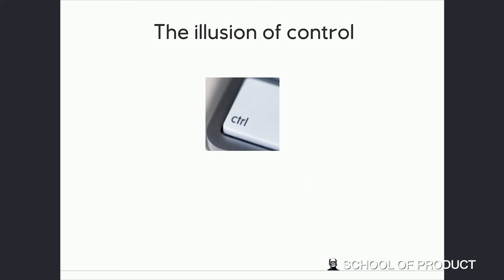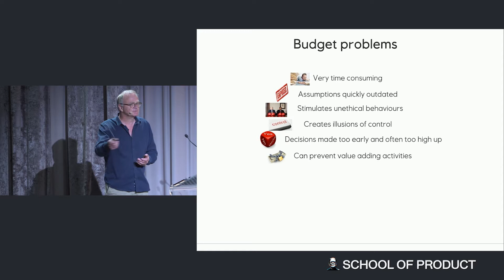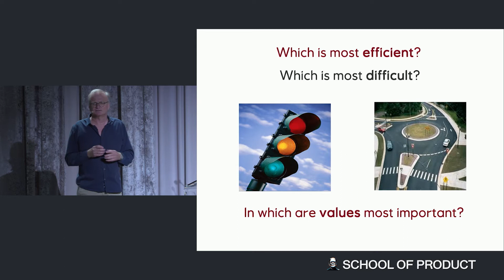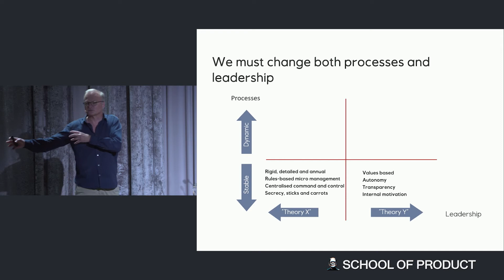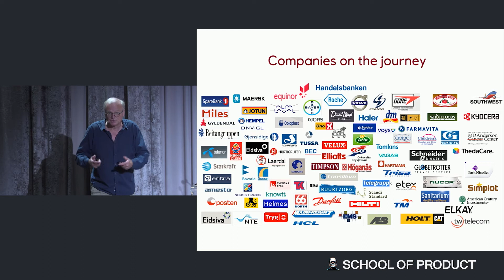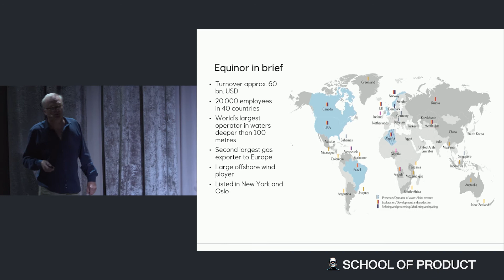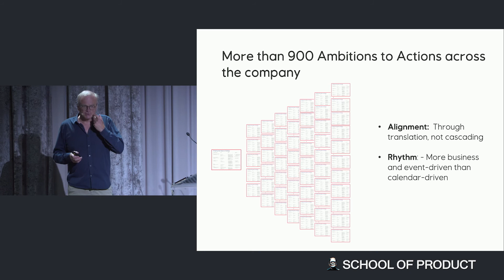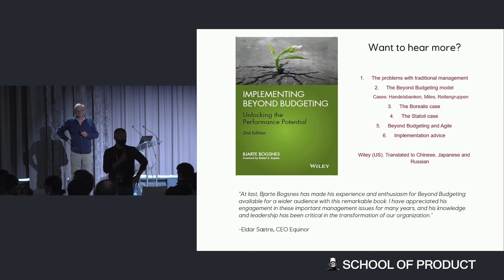Bjarte Bogsnes - Business Agility in practice - An introduction to Beyond Budgeting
Bjarte has a long international career, both in Finance and HR. He is a pioneer in the Beyond Budgeting movement and has been heading up the implementation of Beyond Budgeting at Equinor (formerly Statoil), Scandinavia’s largest company. In this talk, he will do an introduction to Beyond Budgeting – an agile management model for new business and people realities, recall the problems with traditional management and present the Beyond Budgeting principles though a case story from Equinor's "Ambition to Action" model:
- redefining performance
- dynamic and relative with a holistic performance evaluation
- dynamic forecasting and resource allocation and no traditional budgets
- from calendar-driven to event-driven; a more self-regulating management model
- Implementation experiences and advice

Session enregistrée à Paris le 21/09/2021 à La Conf' School of Product